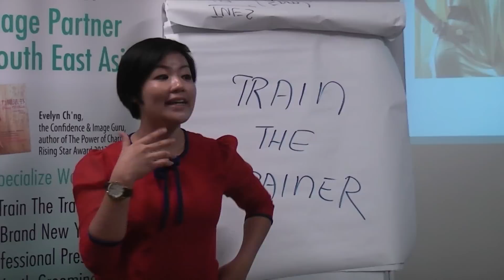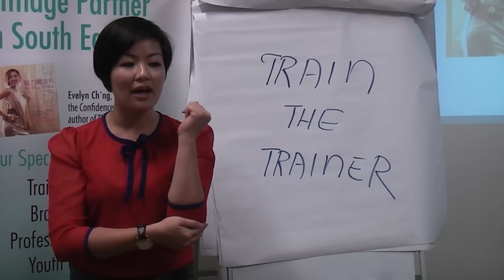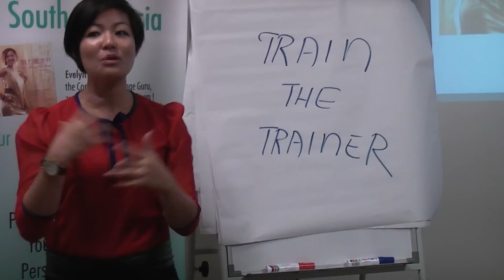Professional Image Consultant 2012